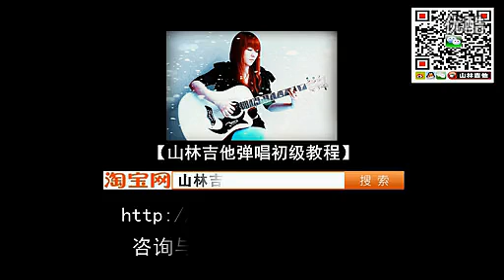Lam Lam Guitar lesson 正确使用变调夹 吉他弹唱初级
gabgabhouse.com 提供更多的練習。 Provide more exercises.